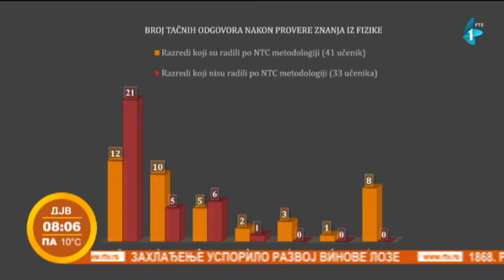Kako prepoznati genijalca - gost: Ranko Rajović, MENSA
Deca koja postižu bolje rezultate od svojih vršnjaka, lako savladavaju zadatke, koji su za stariji uzrast nego što su oni. Reč je o darovitoj deci. I to ne samo po proceni roditelja, koji su neretko skloni da u svom detetu vide malog genijalca, što je zapravo samo subjektivno viđenje stvari.
Baš zato mi ovog jutra postavljamo pitanja: kako prepoznati da je vaše dete darovito, kako raditi sa njima, i koliko je školski sistem Srbije otvoren za darovite učenike...